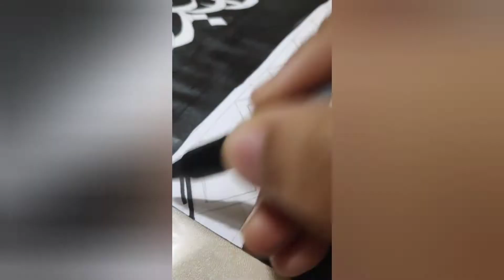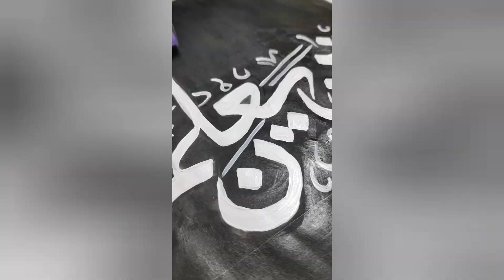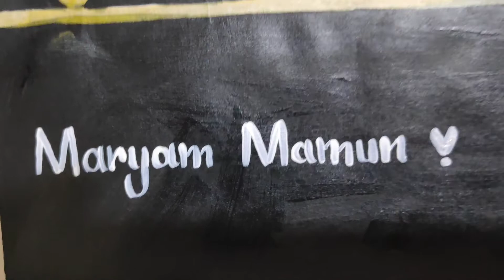Arabic calligraphy , قل هل يستوي الذين يعلمون والذين لا يعلمون by Maryam Mamun .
Arabic calligraphy by Maryam Mamun
Calligraphy : قل هل يستوي الذين يعلمون والذين لا يعلمون
Meaning : Say: Are those who know and those who do not know equal?